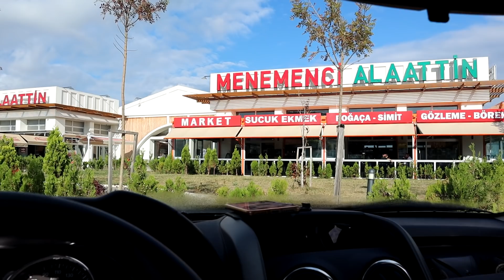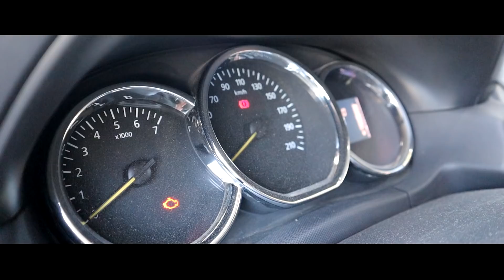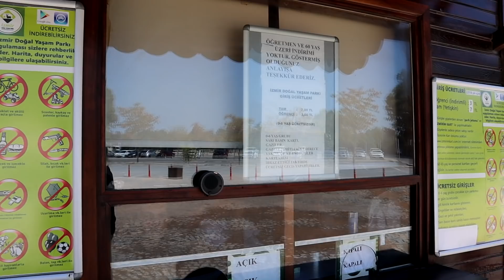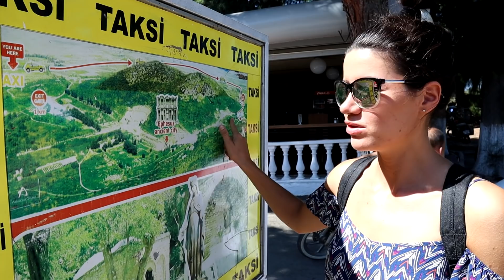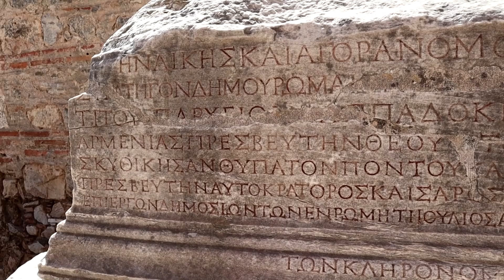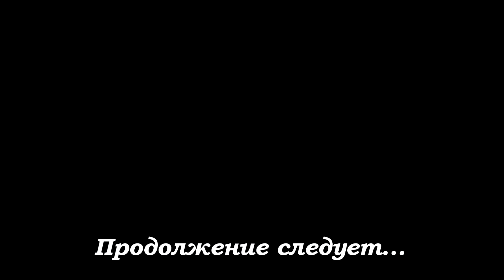#4 Дорога в Турцию. Воронеж-Стамбул-Анталия. Обзор крутых мест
#4 Турция. На автомобиле. Воронеж-Стамбул-Анталия. Обзор крутых мест. Один из выпусков о нашем увлекательном путешествии. Стоит ли ехать на машине?

utm_source=ig_profile_share&igshid=ybrouto3s7ln
♚ ССЫЛКИ НА СОЦ. СЕТИ ♚